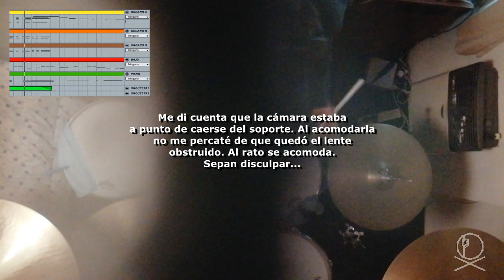"Good News" || Bob Mintzer (JC big band arrangements)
Acá les traigo un arreglo e interpretación propia de esta pieza fenomenal para big band, compuesta originalmente para la Buddy Rich Big Band por el músico y compositor Bob Mintzer (1980).
Me llevó un poco más de un mes componerla y aprenderla. Espero que lo disfruten. ||
I share my arrangement and interpretation of this phenomenal piece for big band, originally composed for the Buddy Rich Big Band by the musician and composer Bob Mintzer (1980). It took me a little more than a month to compose and learn it. Hope you enjoy it.

Género: Jazz
Estilo: Jazz / Fusión
Año: 2019